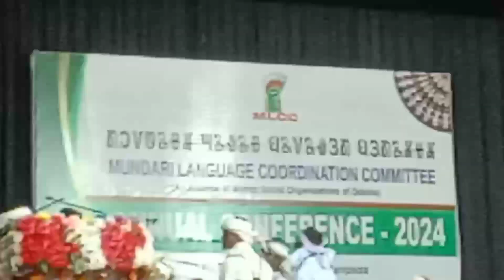Mundari Video (MLCC) Annual Program Baripada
new mundari video song-hatu hatu tola tola otang aabun dola jati naten ulgulan jana. Mundari language coordination commety Smrity vawan baripada